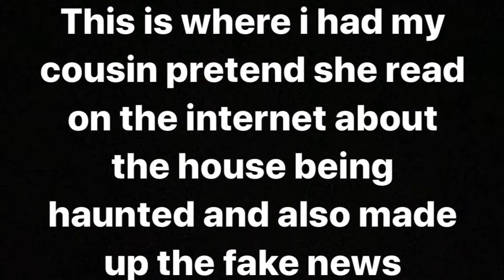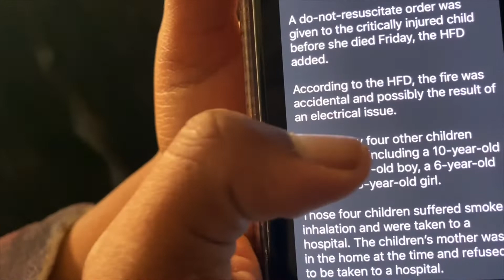I got the boys with the possessed Airbnb PRANK 👺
I got the boys back from there prank on me in Dallas!